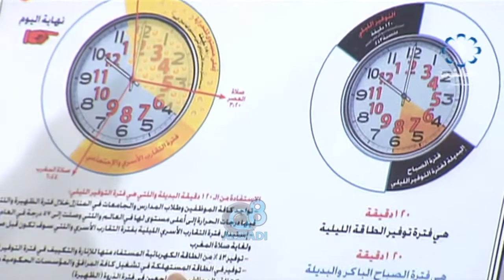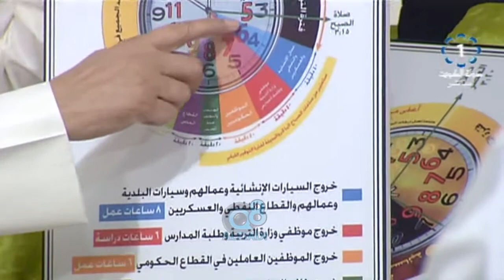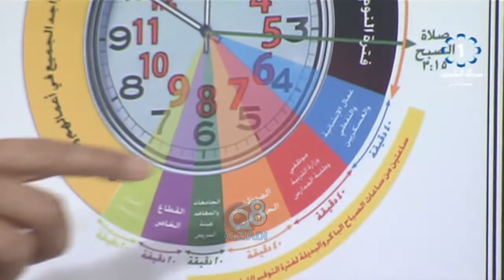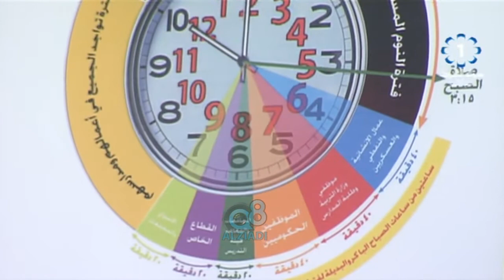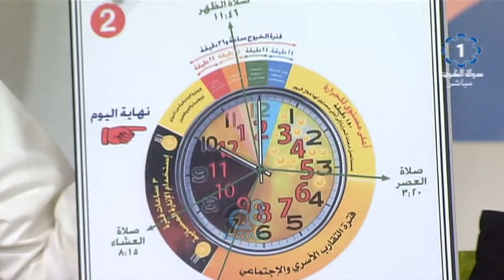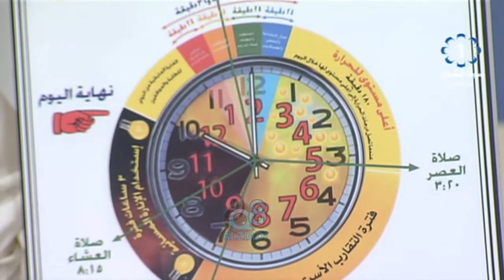برنامج (صباح الخير ياكويت) يستضيف عضو مجلس الأمة "كامل العوضي" عبر تلفزيون الكويت